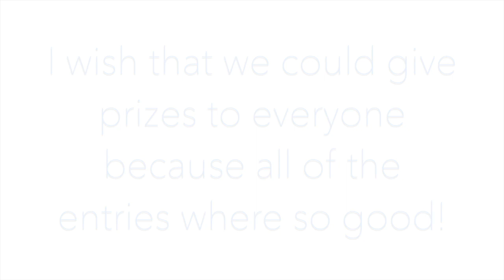5,000 subs Contest Results!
Watch The video before reading description